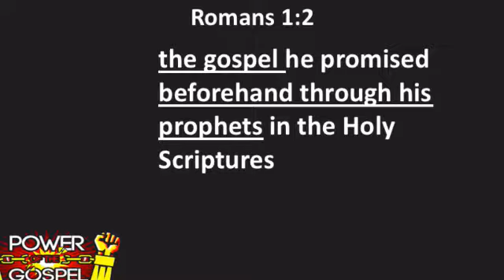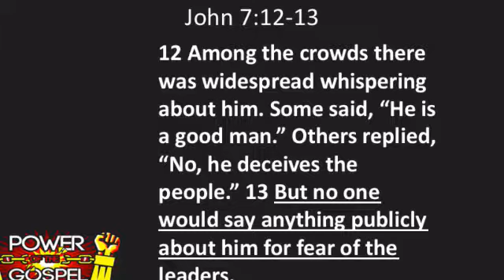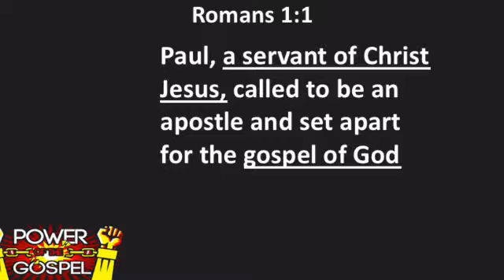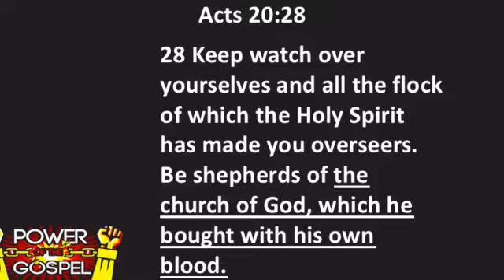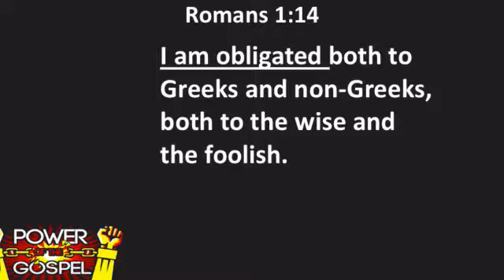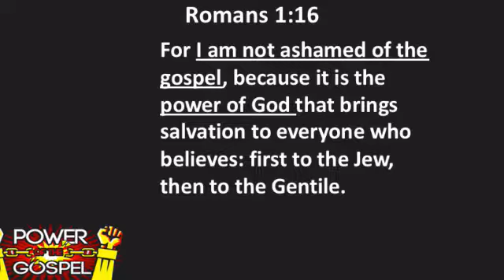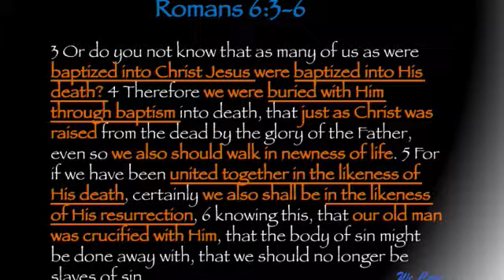Power of the Gospel